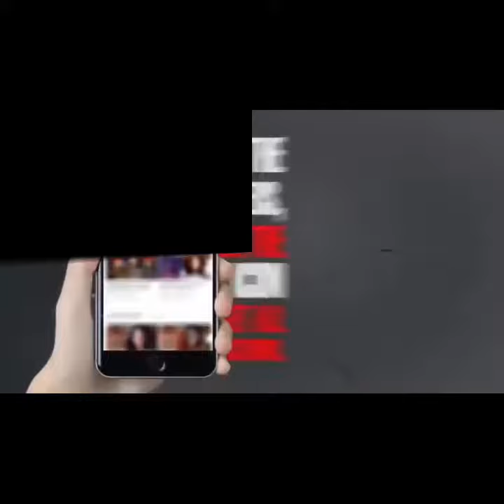Fishing In Pakistan River Chanab Head Qadar Abad.Beautiful Raho Caught By Our Great Club...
Aslam o alaikum dosto main apko apni aur khan fishing club ki team ki taraf se apny channel pe welcome krta hoon..

umeed hy apko hmari aj ki ye video pasand aye gi...♥️♥️♥️

Apny fishing se mutalliq sawalt k liye page pe comme t ya inbox me msg b kr skty hain